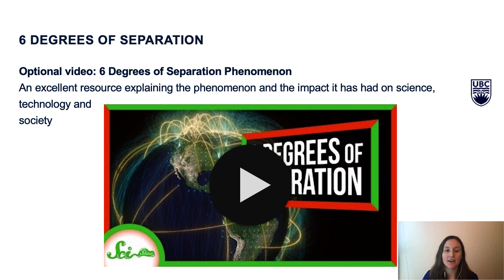Networks MINI lecture 5